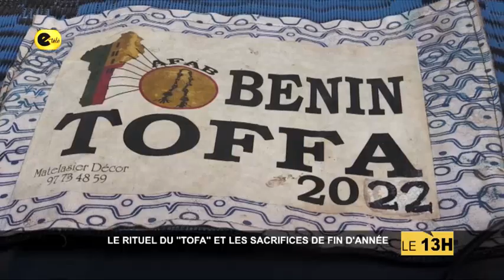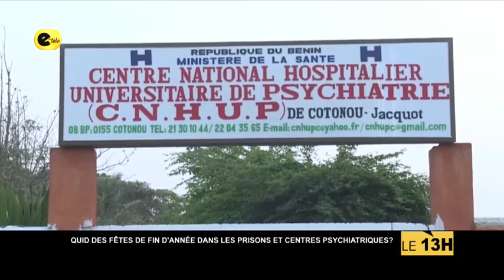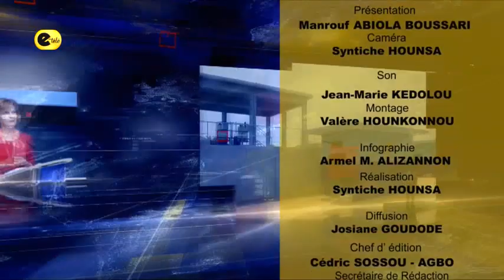Le 13H du 29 Décembre 2021 avec Manroufou A.BOUSSARI#Etele#Journal#find'année#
Bienvenue  sur la Chaîne YouTube Officielle de E-TELE BÉNIN.
Ne manquez rien de l'actualité du Bénin, d'Afrique et du Monde.